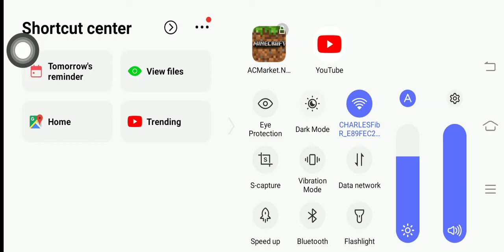Minecraft house designing part1|by corvin vlogs